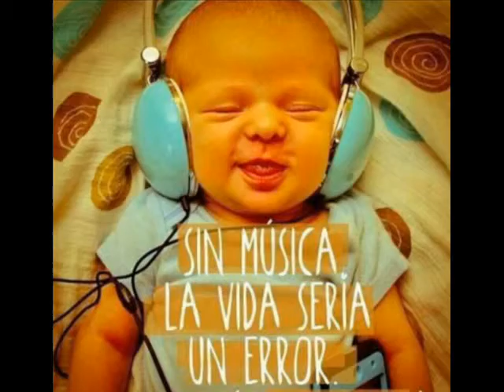JAN WAINE MEETS DANIELLE - 1,2,3 KEEP THE SPIRIT ALIVE